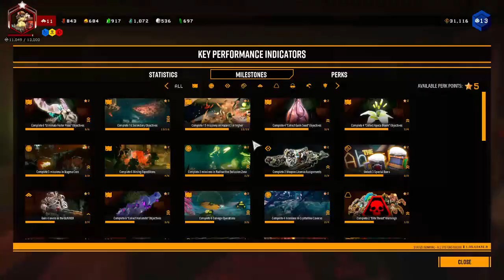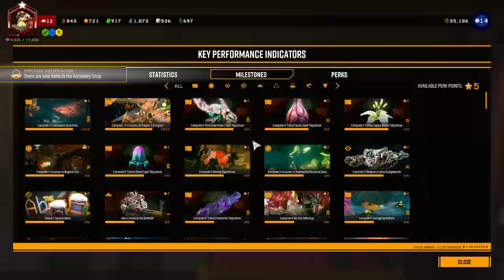Rocking and stoning